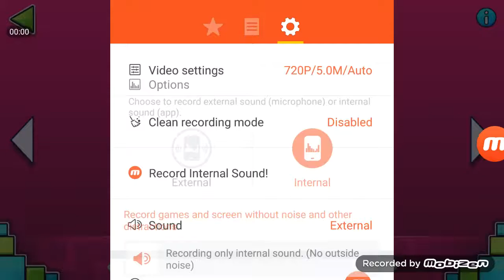How to get a free coin in GMD